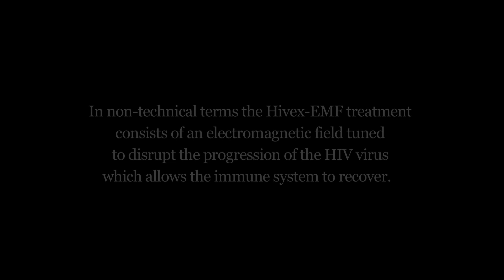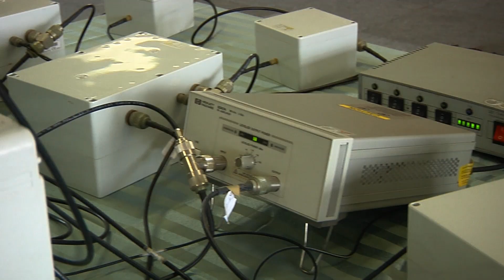HIVEX SA EMF Treatment trailer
This story follows the progress of six patients through their 12 days of treatment at the HIVEX treatment center in downtown Durban.

In non-technical terms the HIVEX-EMF treatment consists of an electromagnetic field tuned to disrupt the progression of HIV which allows the immune system to recover.